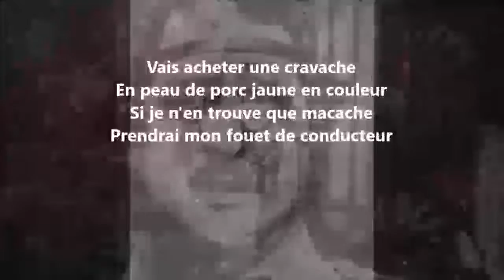Vais acheter une cravache - Guillaume Apollinaire lu par Yvon Jean